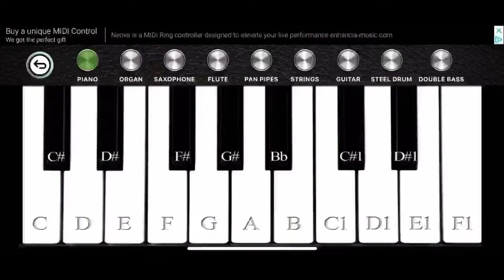Piano Song #103 (Instrumental)